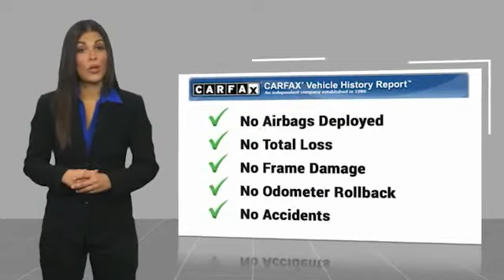2017 RAM 1500 Decatur TX 102083A1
2017 RAM 1500 Laramie

2111 US HWY 287 South

This Bright White Clearcoat 2017 RAM 1500 Laramie might be just the crew cab 4x4 for you.  It comes with a 8 Cylinder engine.  This one's a deal at $30,455.  Want a crew cab 4x4 you can rely on? This one has a crash test rating of 4 out of 5 stars!  Drivers love the timeless bright white clearco exterior with a lt frost beige/brown interior.  Call today to test it out!  Come see our new inventory of New Chevrolet, GMC and Buick models plus our large inventory of certified pre-owned vehicles. We're your family owned and operated, celebrating 40 years of serving North Texas. Our Decatur Chevrolet, Buick and GMC dealership, located at 2111 US HWY 287 South in Decatur, Texas. Our team will be more than happy to help you find the most suitable vehicle for your family along with the best deal available.